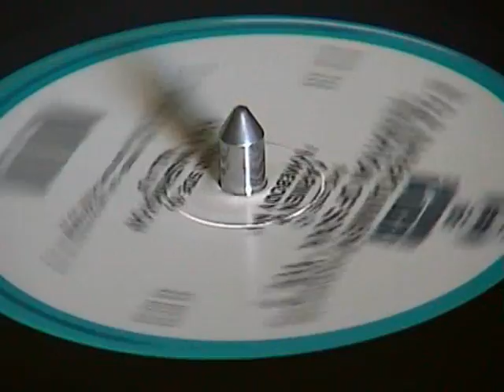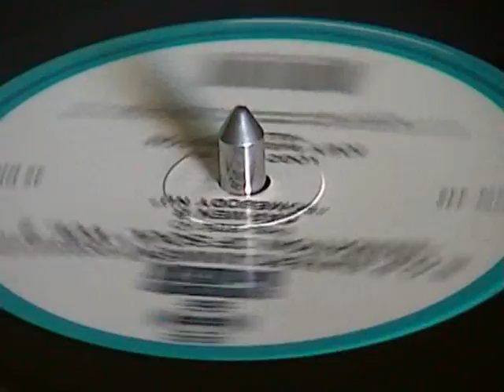Carmen B - Somebody Nu (Soundmen On Wax)